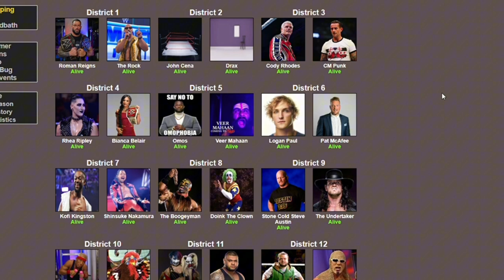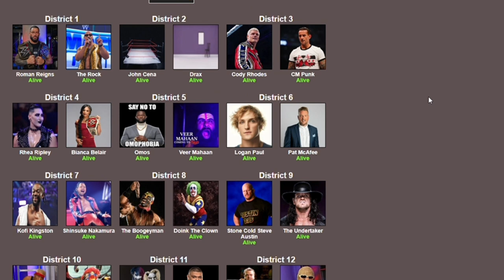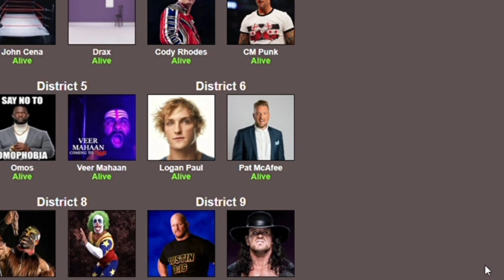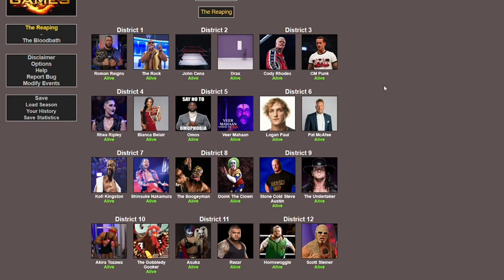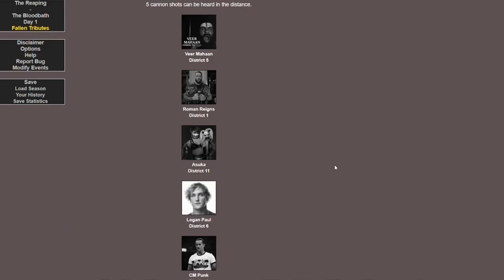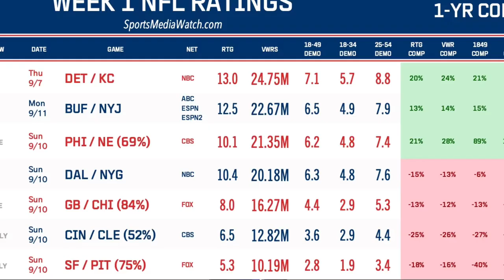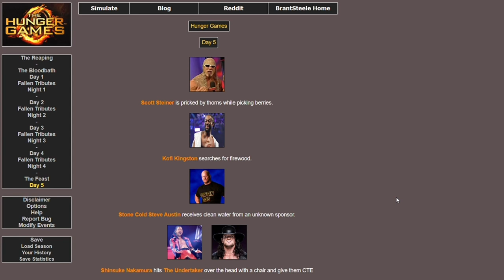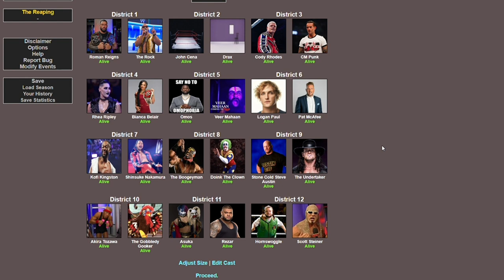Hunger Games Simulator [WWE EDITION]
I hope you guys enjoy this special hunger games video. I apologize if the audio is kinda bad on my end, I filmed this video differently from my other ones, and I’ll make sure I have better audio in future videos like this. Let me know if you wanna see more videos with Flutac, cause he is really funny and cool, and I think he was a really good co host for this video. It’s also thanks to him that this theme was possible, cause I knew basically nothing about WWE and wrestling beforehand lmao.

So please make sure to check out Flutacs channel. There’s gonna be a video on his channel soon that I’m featured in, so make sure to check that out too. He also told me some ideas he has for future videos, and they all sound really cool and interesting.

I have a whole playlist on my channel of other hunger games simulator videos, and I’ve done so many themes, there has to be another one you’d also be interested in.

0:00 - Intro
1:47 - The Contestants
8:32 - The Simulation
18:33 - Ending